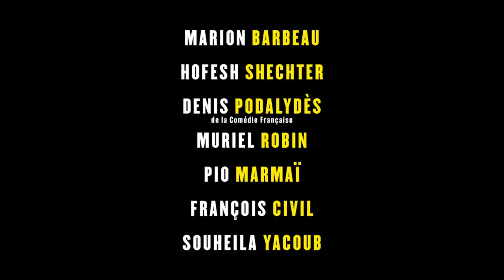Rise (En corps) Trailer | (English Subtitles)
A talented ballet dancer’s life is turned up side down - first by an injury and then when she catches her boyfriend cheating on her with her understudy. Élise (played by Marion Barbeau) determines to find a path to physical and emotional recovery, travelling from Paris to Brittany. There she embraces the artistic freedom of contemporary dance in an ensemble run by esteemed choreographer Hofesh Shechter (playing himself) and finds new ways to reinvent herself. A feel-good treat and a firm French Film Festival favourite, back by popular request.

Cast Marion Barbeau, Hofesh Shechter, Denis Podalydès, Pio Marmaï, François Civil, Muriel Robin

Director Cédric Klapisch I 2022 I France / Belgium I 117 mins